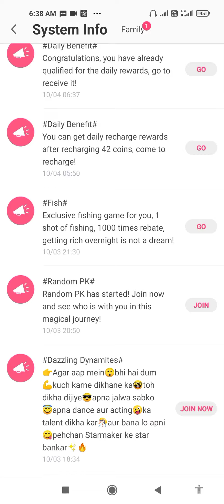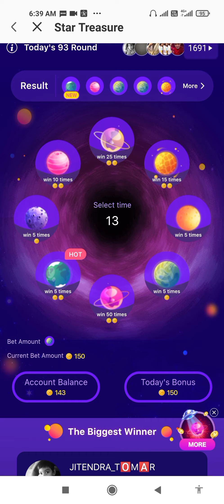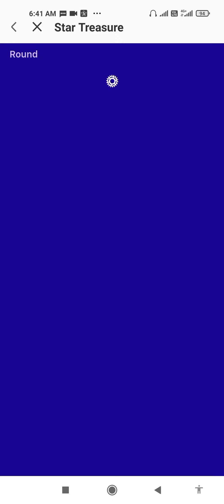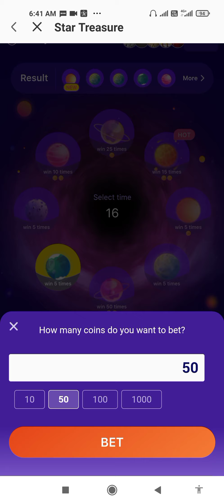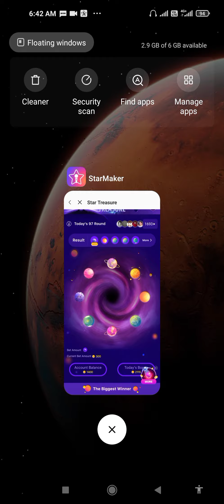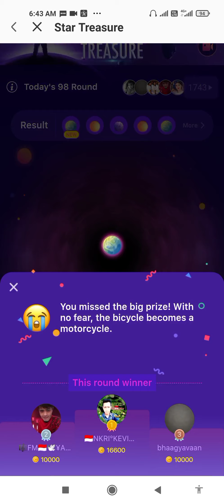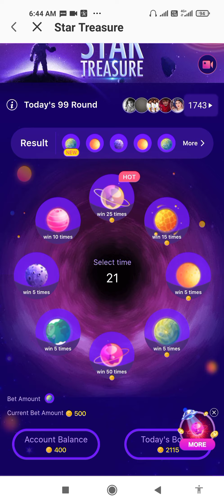Star treasure game।।how to play Star treasure game single planet game।।juldi dekh lo warna hath malo